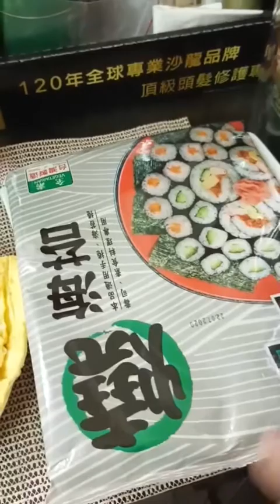Making Rice Sushi 😊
Making Rice Sushi By Zhang Jianlin